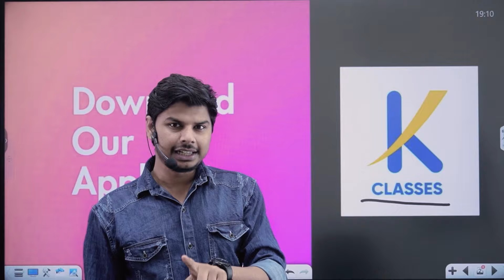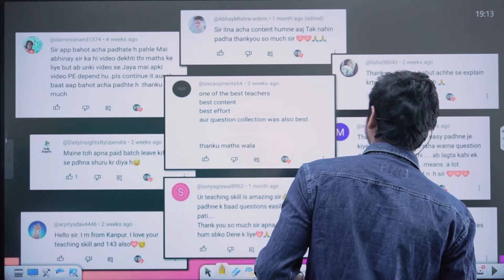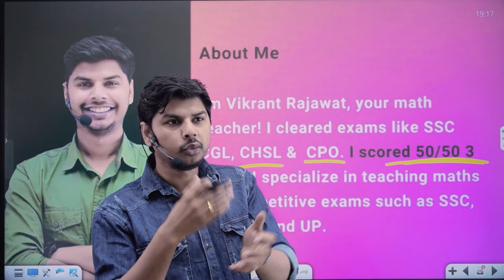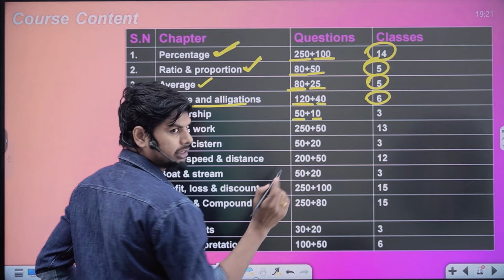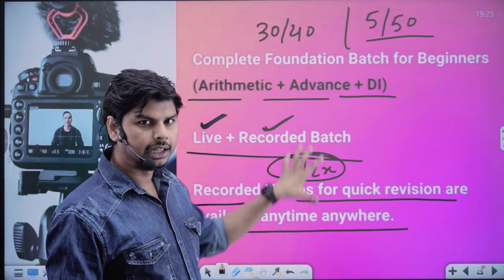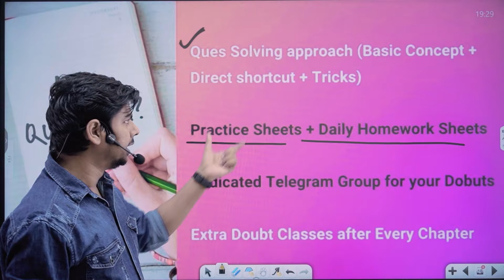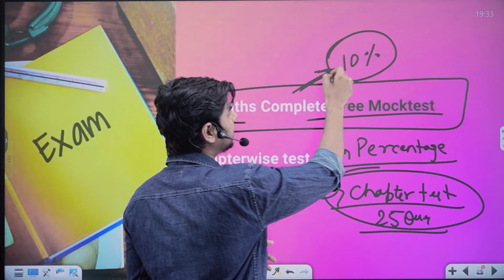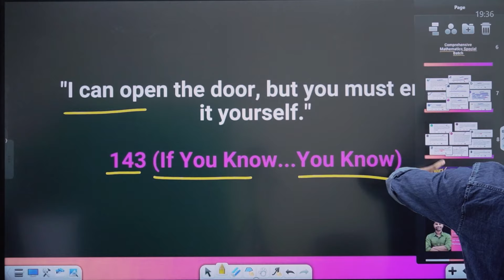GOOD NEWS FOR SSC CGL/CHSL 2024 ASPIRANTS | सरकारी नौकरी लेने का बहुत बड़ा मौका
Download our Application - KV CLASSES from Playstore

Batch details -
🚀Get Ready to Succeed!
Join our 351+Hour Math Course and get all set to do your best in the math part of your SSC, Railway, or UP exams.

🔥 Limited Offer for First 200 Students...! 🌟

📅 Starts Dec 5 | ⏰ 4 PM (Mon-Fri)

💰 Special Pricing:

🌟Rs. 997/- for 12 months Validity
🚀 Rs. 1297/- for 24 months Validity

📕Course Content:

Chapters: 32
Time Duration: 351+ hours
Number of Classes: 237+
Total Questions: 5500+
Top 100 Most Repeated Questions (Exam Oriented) of Every Chapter

🎯 Complete Foundation Batch for Beginners (Arithmetic + Advance + DI)
🎯 Recorded Videos for quick revision are available anytime anywhere.
🎯 Systematic complete Videos of each chapter in Live & Recorded
🎯 Syllabus according to New Exam Pattern
🎯 PYQ Based + New Questions
🎯 Typewise & Level wise Questions Series
🎯 Free Ebooks (Class PDFs + Notes PDFs + Chapterwise Complete PDFs)
🎯 Ques Solving approach (Basic Concept + Direct shortcut + Tricks)
🎯 Practice Sheets + Daily Homework Sheets
🎯 Dedicated Telegram Group for your Dobuts
🎯 Extra Doubt Classes after Every Chapter
🎯 10 Maths Complete Free Mocktest
🎯 Chapterwise test

📚300-Hour Comprehensive Mathematics Special Batch By Kanpurwala Vikrant

Class Pdf Download करने के लिए Telegram Channel join करें

Mujhe ummeed hai aapko video pasand aayegi,